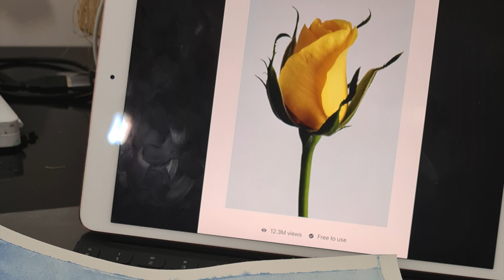Easy watercolor Rose tutorial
Watercolor Rose